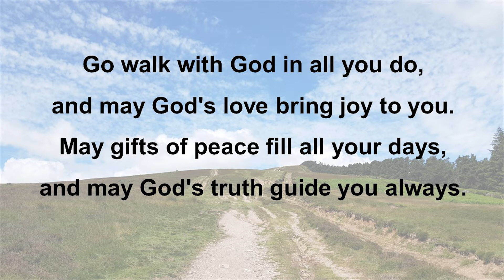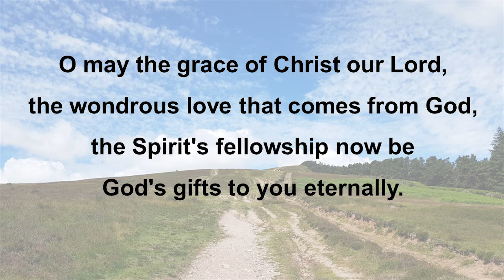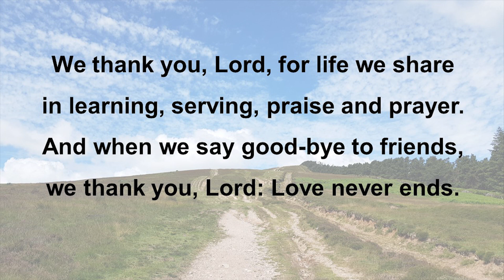07 26 2020 Go walk with God